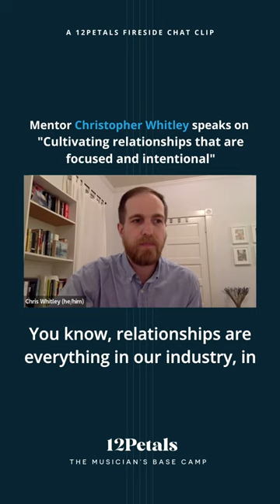Cultivating relationships that are focused and intentional